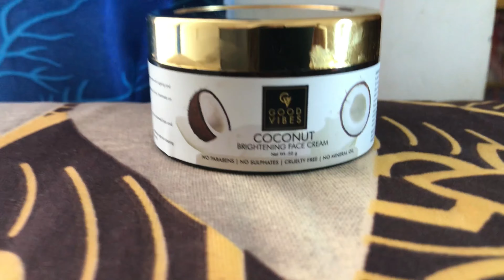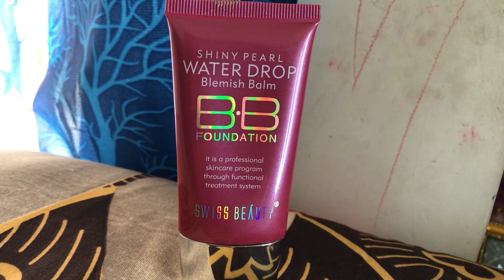summer makeup tutorial || makeup for new beginners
blue smokey eyes

blue eyeshadow

glitter eyeshadow

easy makeup

Blue glitter eye makeup

makeup tutorial

smokey eyes tutorial

5 minute easy smokey eye tutorial

easy 5 minute smokey eye tutorial

smokey eye for beginners

blue eye makeup

smokey eyeliner